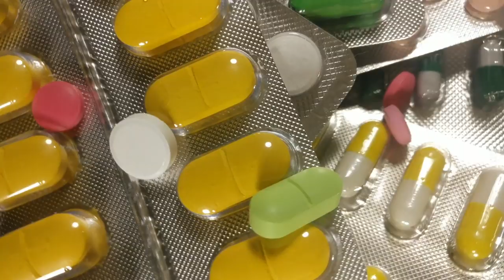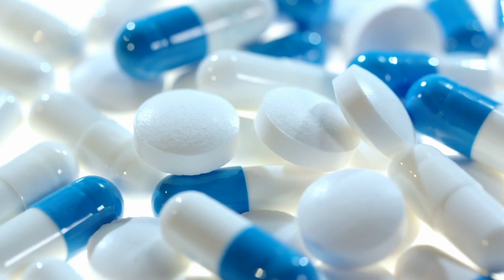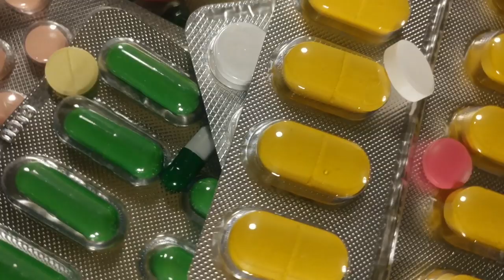OLD UNI PROJECTS FIREINTHEHEARTCLEANER